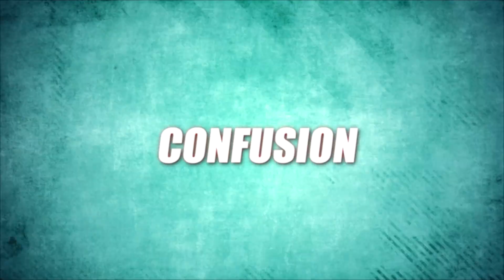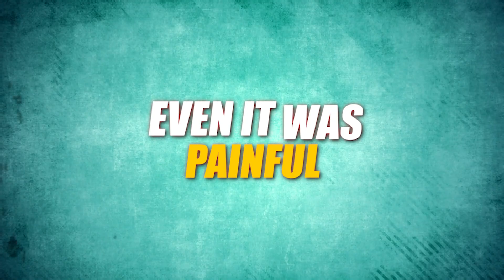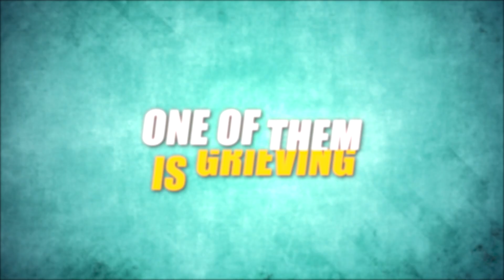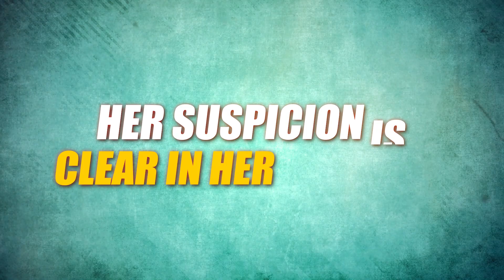THE BOYS SEASON 4 EPISODE 5 FULL Analysis + Breakdown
Welcome back to ScreenFlicks Hub, today on the channel we're going to be talking about THE BOYS SEASON 4 EPISODE 5 FULL Analysis + Breakdown. If you're excited to learn more about this then make sure you watch the whole way through because you don't want to miss the details we have for you!